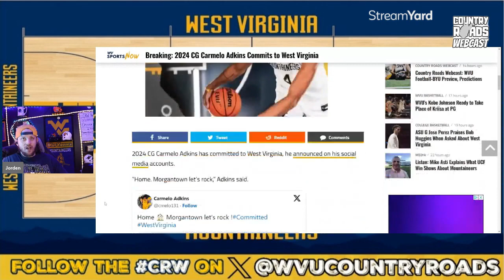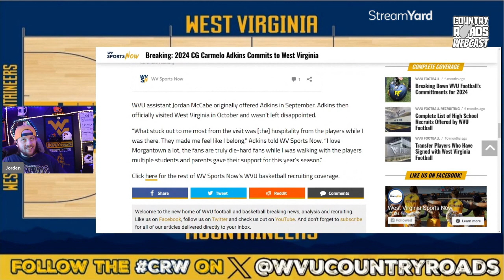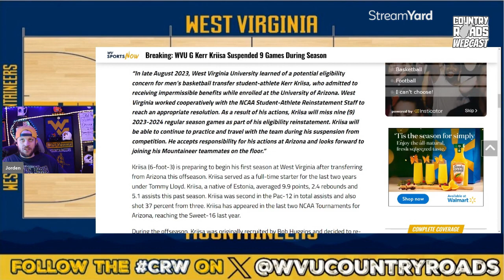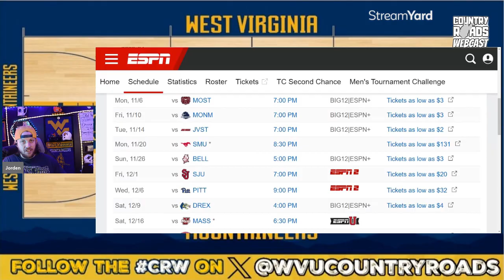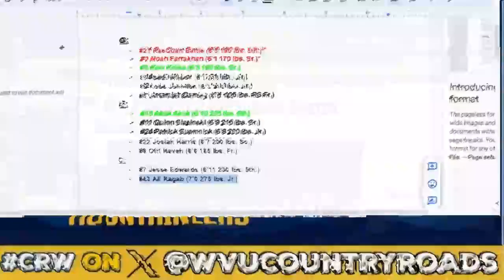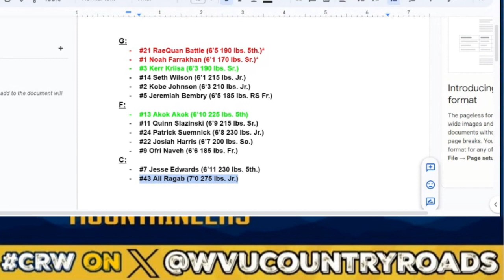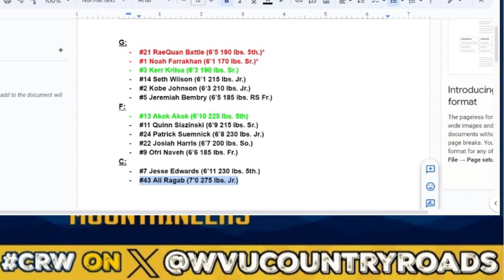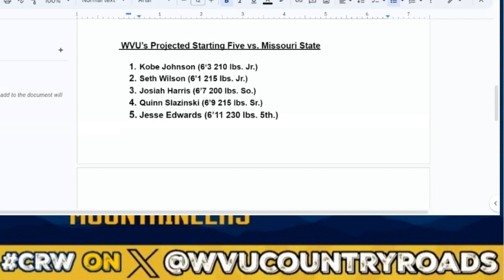Missouri State Preview & Prediction | Country Roads Webcast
Episode one of the 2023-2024 version of the CRW hoops podcast details some impactful preseason storylines that have WVU basketball heading into the season opener shorthanded. With the depth a bit depleted, an overview of the season opening roster for this WVU basketball wraps up the Mountaineer News Segment before a prediction for the team's first game against the Missouri State Bears is provided to conclude the episode.

1:26 - Intro
2:01 - Mountaineer News Segment Begins
2:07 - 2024 Guard Verbally Commits to WVU
4:22 - Kerr Kriisa Suspension News
7:36 - An Update on the Status of Akok Akok
9:08 - Season-Opening WVU Men's Basketball Roster
19:48 - Game Preview Segment Begins
19:54 - WVU's Projected Starting 5 and Players to Watch
22:00 - Score Prediction for WVU vs. Missouri State
23:30 - Outro